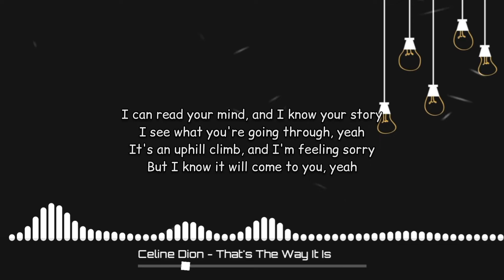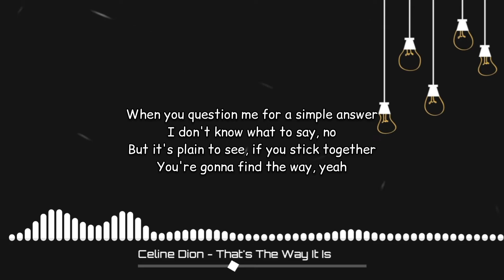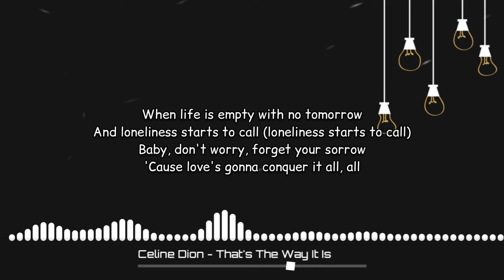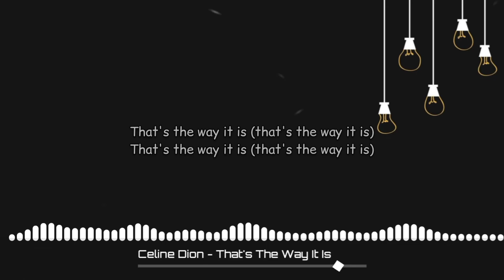Céline Dion - That's The Way It Is [Music Lyrics Video]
Performed By: Céline Dion